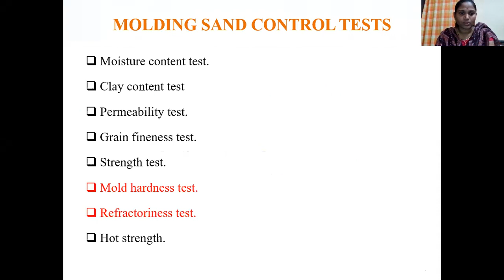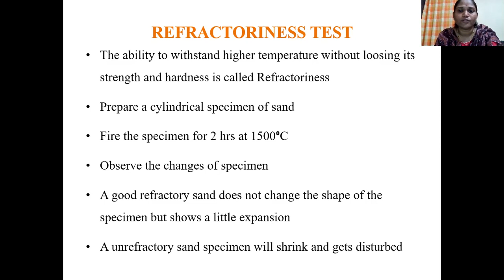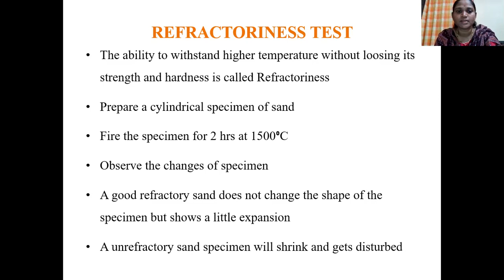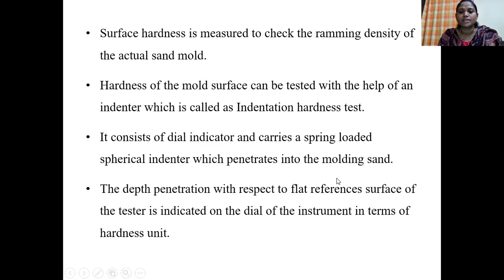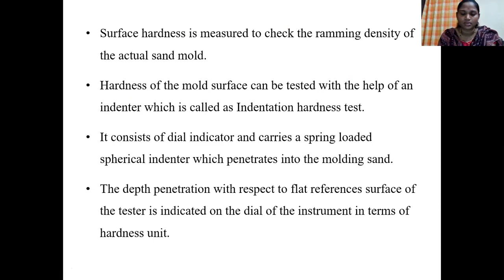MT 15MT31T U4 S6 VI